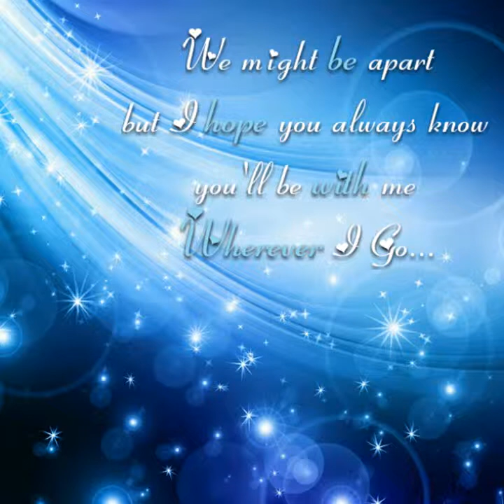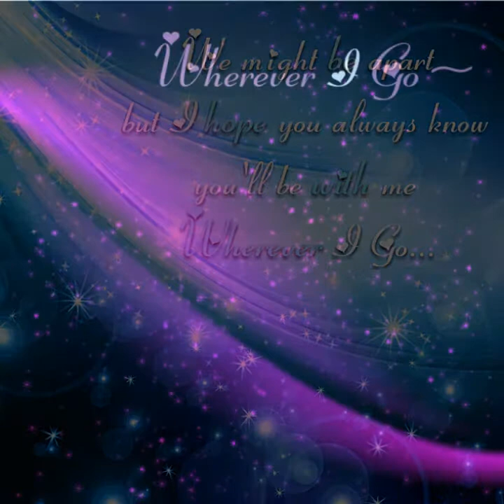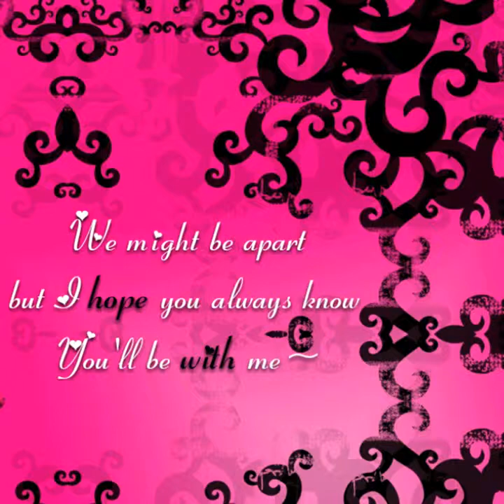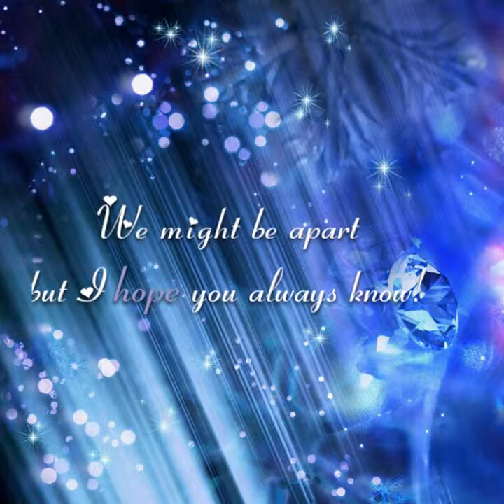Wherever I Go: Miley Cyrus-Lyrics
The title basically describes what kind of video this is. It's a lyric video for Miley Cyrus' song 'Wherever I go' from Hannah Montana forever. My sister designed the slides I just put it all together. I just thought they were so cool that they should be on YouTube. Enjoy!